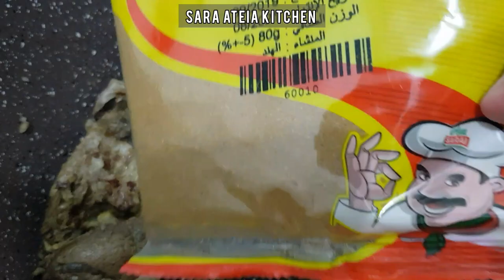طريقة عمل مجبوس اللحم الكويتي على أصوله وبأسهل طريقة 😋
المكونات👇
لحم غنم بالعضم
ارز بسمتى
بصل
ثوم
ملح
فلفل أسود
بهارات لحم
حبهان
دارسين
لومى
قرنفل
ورق لورى
فلفل أحمر
ماء زهر
لون الزعفران
خل
زيت
كشمش(زبيب)
كاجو محمص

قناة مطبخ ساره عطيه
هتلاقي معانا جميع وصفات الأكلات السهلة والبسيطة والشهية في المنزل، مش هتبقي محتاجة تشتري من المطاعم والمحلات الاكلات اللي هنعرضها عندنا في القناة، و كمان هنوفرلك المال.
وبنقدم أكلات من المطبخ البيتي بالمقادير و المكونات الموجودة في أي بيت، وهتلاقي عندنا أكلات متنوعة وكتيرة جدًا مثل المحشي بأنواعه محشي كرنب او ملفوف ومحشي الورق عنب - و الحلويات مثل الأرز باللبن و التورتة و جميع أنواع البسكويت والكيكة، والأكلات الشعبية مثل الكشري والعجة والبصارة والعدس، واكلات صحية ومفيدة ومناسبة مع انظمة الدايت، وطرق سهلة وبسيطة لتخزين الخضار و تنظيف الخضروات وتقشيرها، والمخللات والسلطات والمقبلات مثل الكول سلو والمايونيز والكاتشب واللفت والجزر المخلل، وأكلات واطباق مشهورة من الكويت.